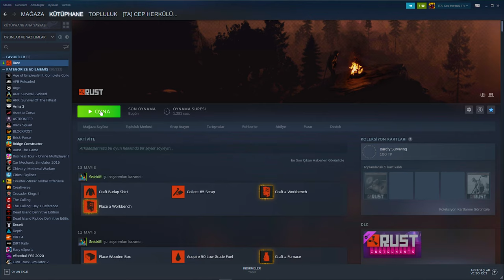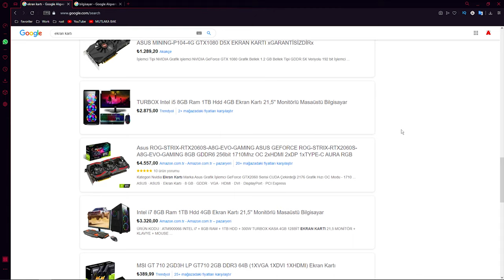FPS BOOST RUST FPS ARTTIRMA TEMEL ŞEYLER | RUST TÜRKÇE RUST TÜRKİYE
rust fps boost 2020 Bu Video da Elimden Geldigi Kadarıyla Yeni Başlayanlar İçin rehber rust  nasıl oynanır,rust rehber,rust da nasıl rust pvp rust pvp montage rust türkiye hayatda kalınır,nasıl oynanır,rust level 1 çalışma tezgahı,rust eğitim,rust craft,rust pvp montage rust türkçe rust edit  rust türkiye rust nasıl silahsız gemi yapılır rust gemi lootlamak rust oil lootlamak rust sur çekmek rust türkçe rust türkiye rust server imparatoru olmak rust adam öldürmek rust trap yapmak rust edit rust pvp montage rust mp5 recoil rust pvp rust pvp highlights rust pvp montage rust türkçe
Rust da adminlerle fight atarsanız sonunuz ban.rust base design 2020
Rust oynatken ne güzel kasıldık raid atanlara anitiye gittik adam öldürdük öldük yarı oto sar bulduk
felan güzel geçti video polis helisi geçti gemiye gittik liman lootlarken adamlara rasladık ve savaşa girişdik adamları öldürüyoruz geri gelip saklanıp bizi öldürüyorlar rust böyle bi oyun kafasını kullanan hayat da kalıyor. en son bileşik yay ile adama head shot atıyorum sonrası zaten videoda
Rust cok zevkli de ev yapmak felan başlıca bi dert. oyun öyle bişeyki biraz oynayıp sonra sıkılıyorsun 1 saat sonra tekrar rust a giresin geliyor rust da server bulmak da o kadar kolar  degil rust yeni wipe yiyen serverlere girmek tabi daha avantajlı ama zor.
Rust gibi bi oyun daha görmedim ben hayatım.rust montage
Rust da adminlerle fight atarsanız sonunuz ban.
Rust gibi bi oyun daha görmedim ben hayatım.
CİCİ SEYİRLER rust highlights